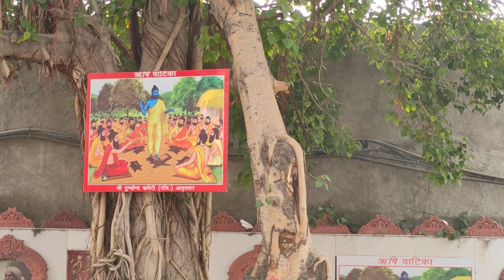🙏🕉️♿🔱🚩 28 November 2023